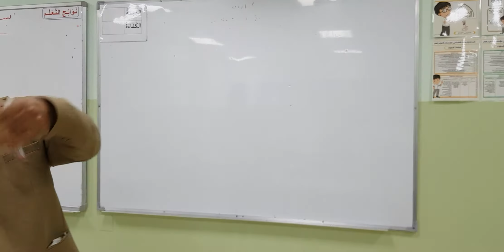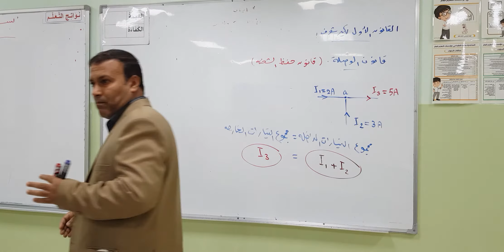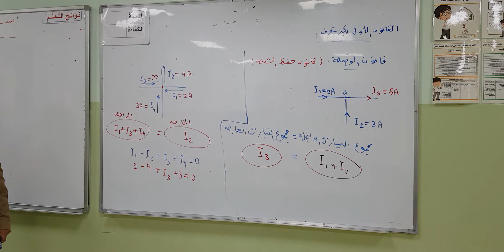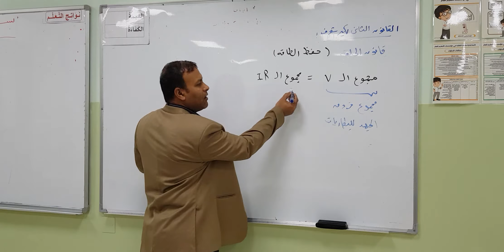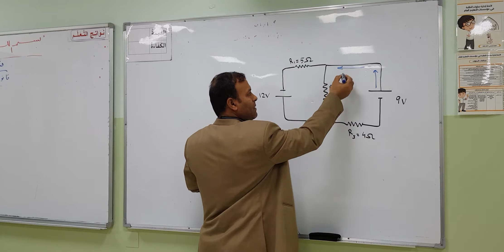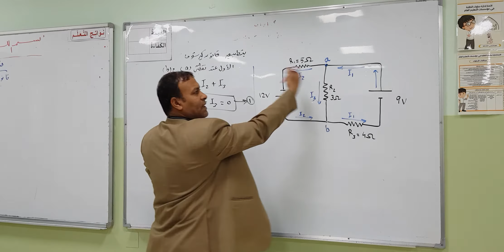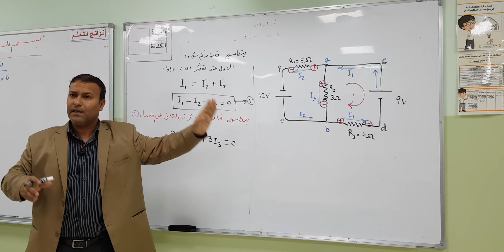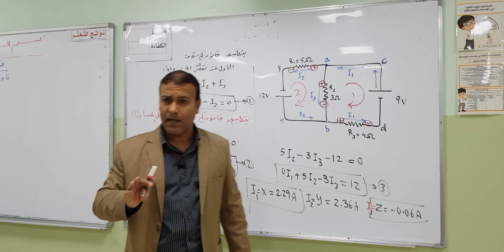قانونى كيرشوف (بدون مونتاج)